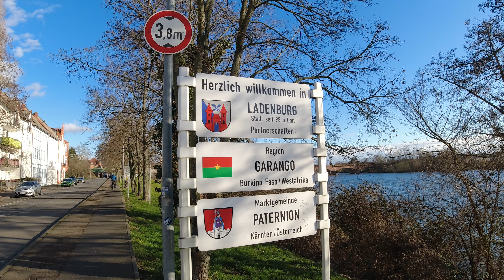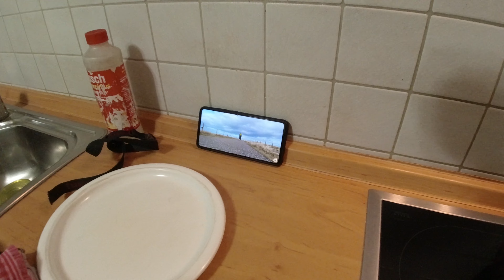Rainer und Dirk on Tour Radtour Heidelberg wir besuchen eine Abonnentin Fahrradtour Rhein und Neckar